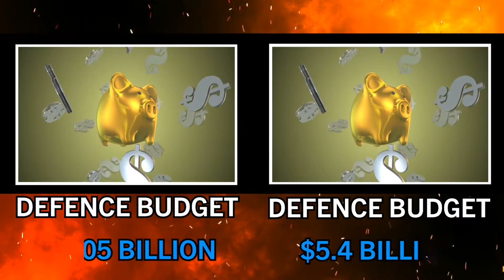Romania vs Ukraine Military Power & Economic Comparison 2020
Romania vs Ukraine Military Power & Economic Comparison

Romania vs Ukraine who would win? 2020
In this video we will be comparing various military and economic aspects of Romania vs Ukraine.

Here is the list of the points for comparison used in this video;

cia.gov
armedforces.eu
worlddata.info